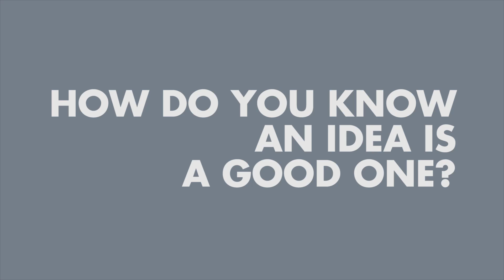Ideas Made to Matter: Google Vice President Jim Miller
What is your idea made to matter? Google Vice President Jim Miller, SM '93, explains where he goes to get ideas, how he tests new ideas, and how he knows when an idea is a good one.

See other videos in this series, featuring leaders from HubSpot, General Electric, Patagonia, Bank Negara Malaysia, and Takeda Pharmaceuticals